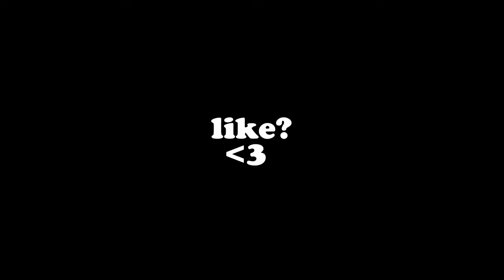Consistency is Key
Song: Dasani-moementum beats